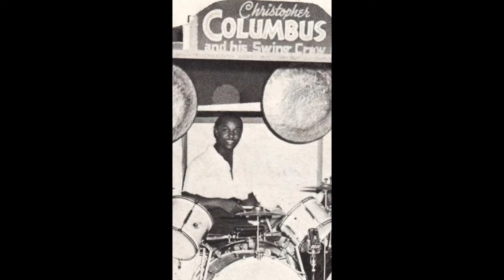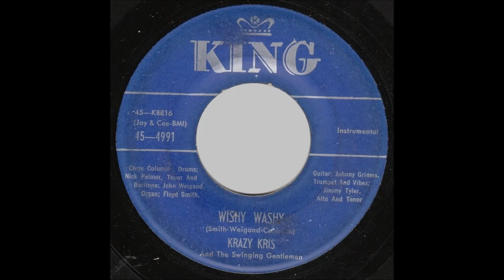Krazy Kris - Wishy Washy